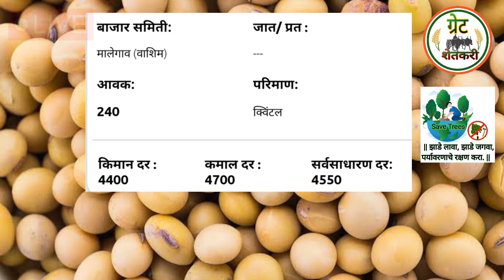⭕सोयाबीन बाजार भाव आजचे |soybean bajar bhav latur